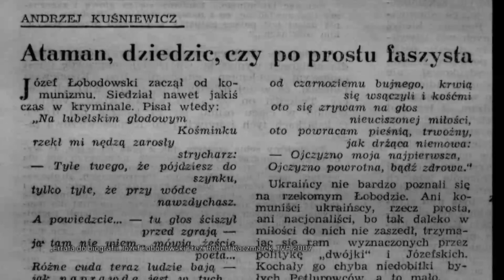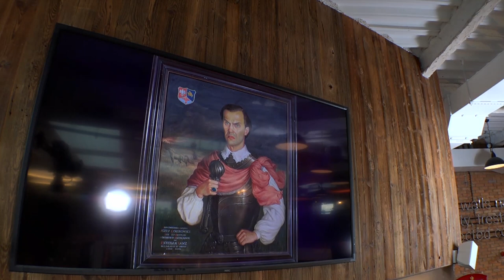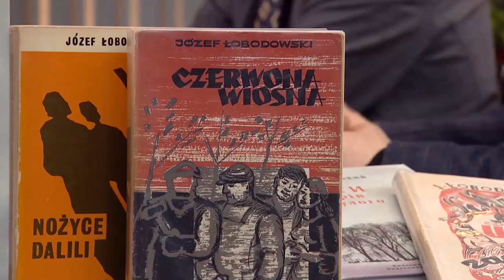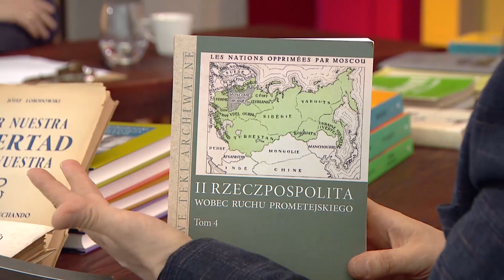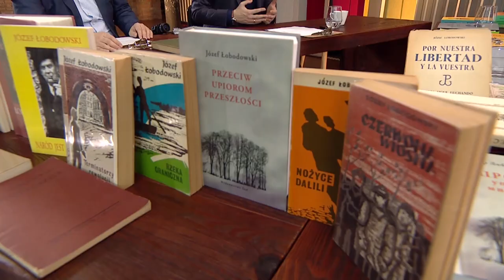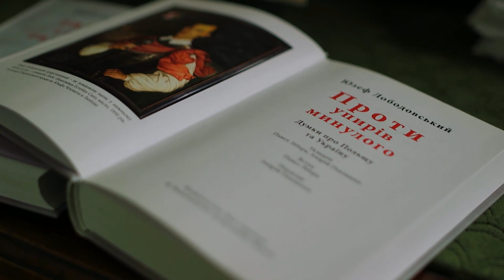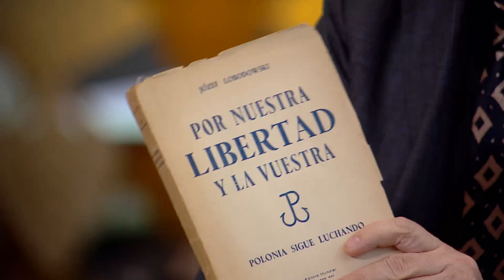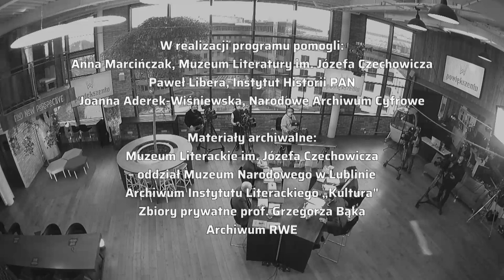Józef Łobodowski | W powiększeniu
Józef Łobodowski – przedwojenny i emigracyjny poeta, publicysta, prozaik, tłumacz. Emigrant w Madrycie i współtwórca stacji Radio Madryt. Zaangażowany w sprawy ukraińskie - przed wojną związany z ruchem prometejskim, Biuletynem Ukraińskim, zaś po wojnie współpracownik Kultury paryskiej. Pisał również w „Wiadomościach” londyńskich i „Orle Białym”. Z powodu swojego nieprzejednanego antykomunizmu całkowicie wykreślony przez komunistyczną cenzurę. Dopiero dzisiaj wychodzą jego tłumaczenie, zebrane poezje i emigracyjna proza.

Gośćmi programu są:
*dr Paweł Libera* - historyk, Biuro Badań Historycznych IPN, Instytut Historii PAN
*prof. Grzegorz Bąk* - slawista, hispanista, Instytut Filologii Niemieckiej i Słowiańskiej Uniwersytet Complutense w Madrycie

Przypominamy odcinek z 2022 roku, cały program dostępny na VOD TVP tu